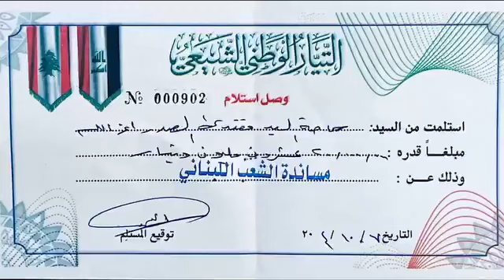الآن - سماحة القائد السيد مقتدى الصدر ( اعزه الله ) في مقر البنيان المرصوص المركزي في النجف الأشرف